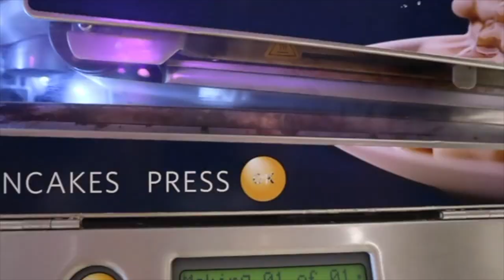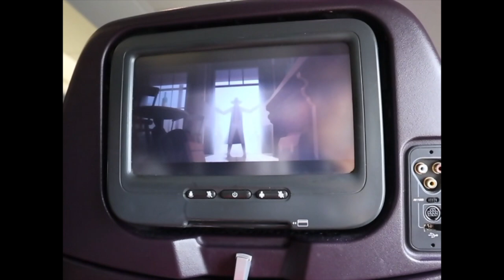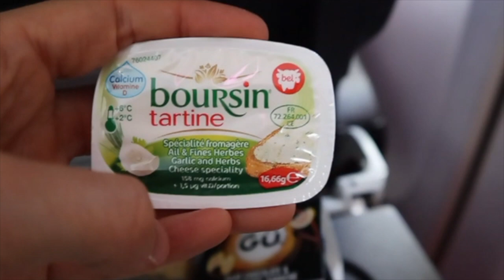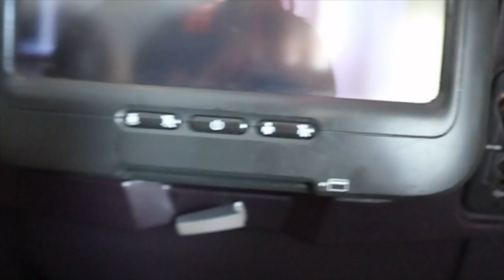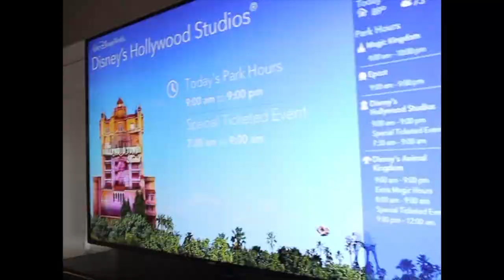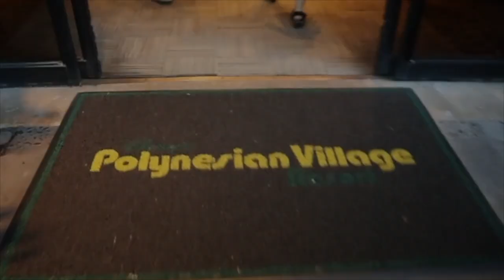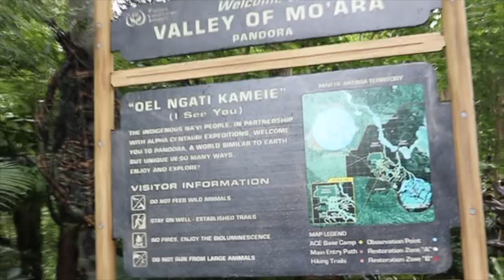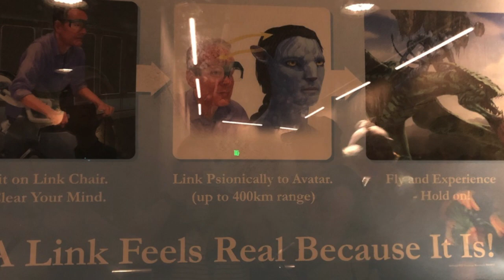Florida 2019 Travel Day, Ohana and Animal Kingdom!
Hey Everyone!

Sorry it has taken so long.  I was so overwhelmed with everything I didn't get all the footage I wanted, however I still got some good stuff!

Here is our travel day, a little of Disney Springs and at Animal Kingdom! It was the most magical experience ever!
Thank you for giving us some extra magic with our room upgrade and cakes at Ohana!